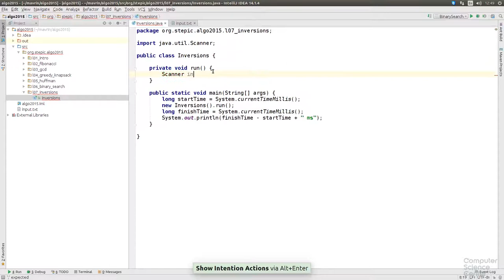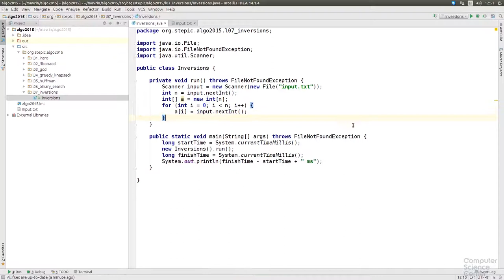Алгоритмы теория и практика Методы - 112 урок. Практика на Java: Число инверсий